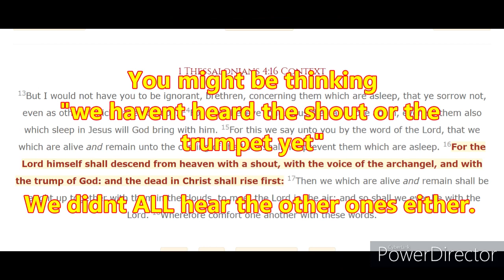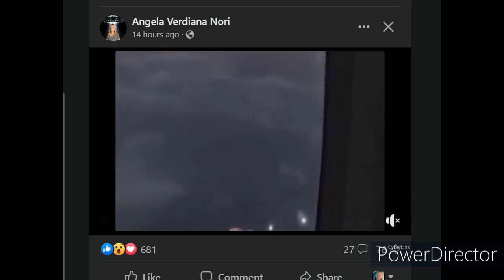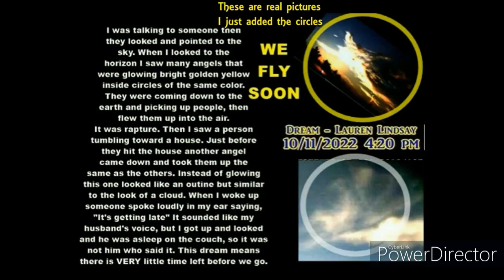Orbs - Like the Angels In My Rapture Dream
This compilation was mostly found on facebook from users who have been sharing their home vids for the last few days. The orbs Look just like the angels in my rapture dream, including their motions.